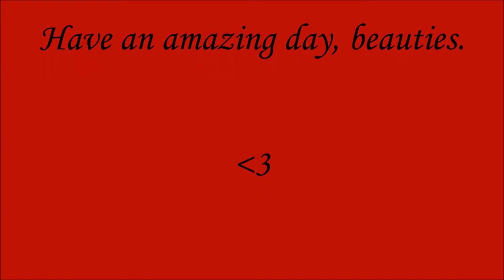LadyGuillotine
LadyGuillotine is an amazingly talented model and we are proud to have her as part of our Lust family.